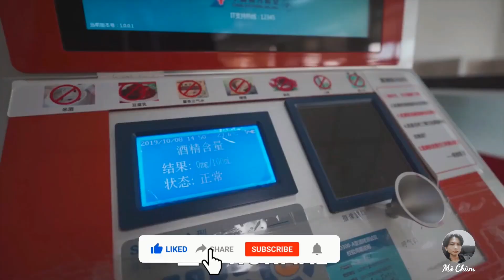Khi bạn mê làm Vblog 😍 nhưng cuộc sống buộc bạn làm phi công 😔 P2 | Tiktok | Douyin | Mò Chùm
Kênh mình chuyên làm về tiktok, ngắm trai đẹp cơ bắp, trai đẹp 6 múi, các khoảnh khắc hài hước, trào lưu, lầy, bựa... các bạn nhớ bấm like và follow để ủng hộ mình nhé! Chúc các bạn có những giây phút thư giãn vui vẻ.

My channel make about tik tok, handsome boy, hot boy, boys sixpack, funny...Please like and follow!!! Wish you have moments of relaxing fun.